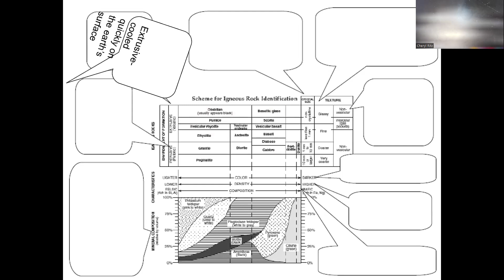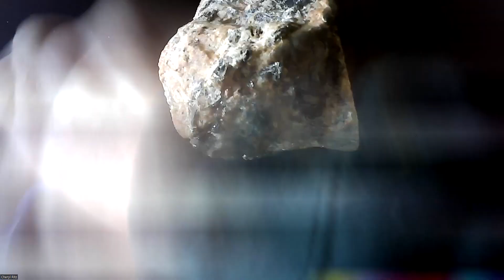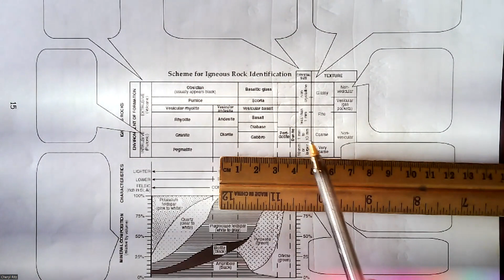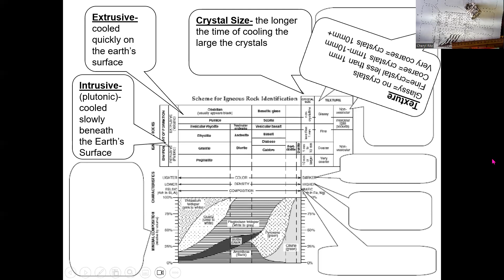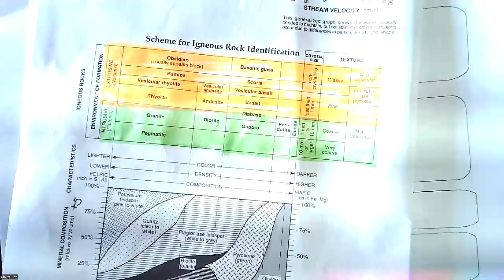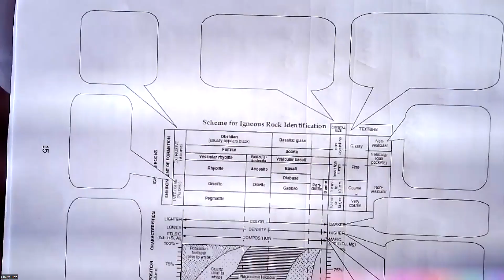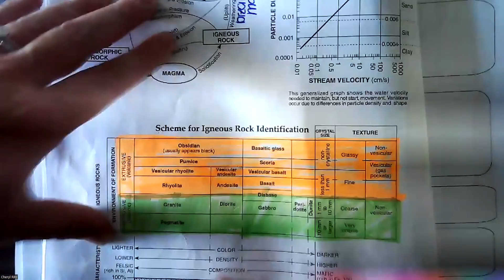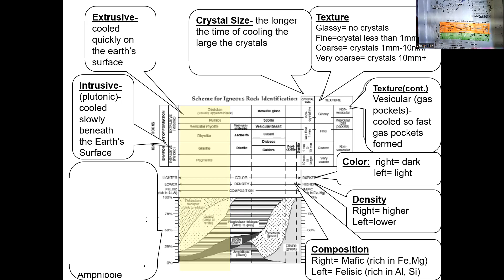Friday November 3rd